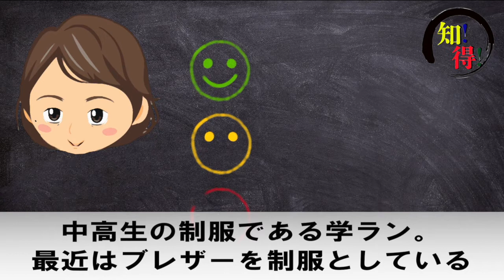◆知っ得◆雑学 学ランは何の略？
個人(２人）で頑張って作ってまぁ〜す。